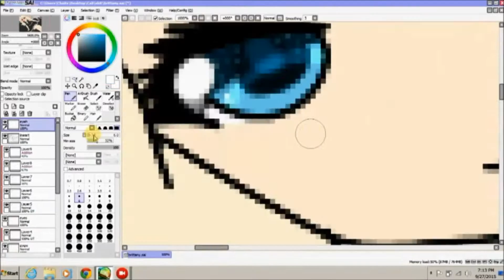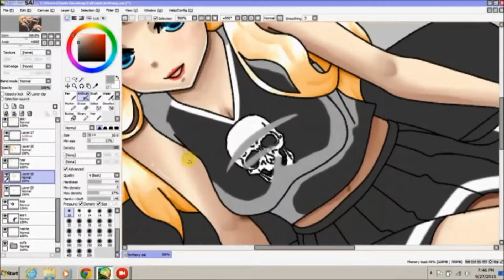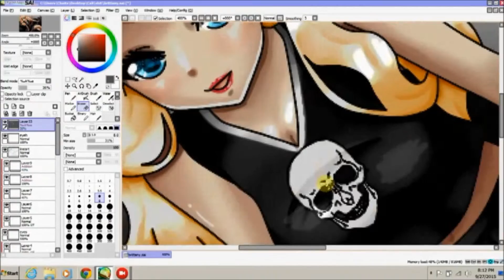Brittany Matthews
My brother got me into The Most Popular Girls in School.
Aaaand. Brittany is just..perf.

SORRY FOR THE USE OF THE B WORD. It just fits Brittany.
Used:
Paint Tool Sai
LiveStream
Turcom TS-6580
Time:
2  hours